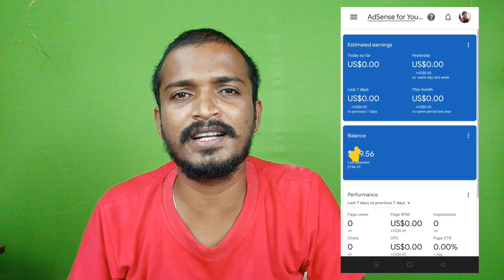This Month YouTube Payment | Tamil | Selva Tech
promotion contact what's app
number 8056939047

 SELVA TECH TEAM